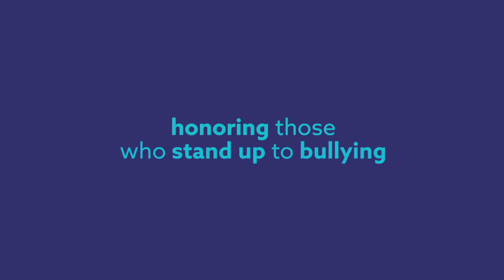2017 Give a Little TLC Awards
The Give a Little TLC Awards celebrate those who promote kindness in their communities and take a stand against bullying.